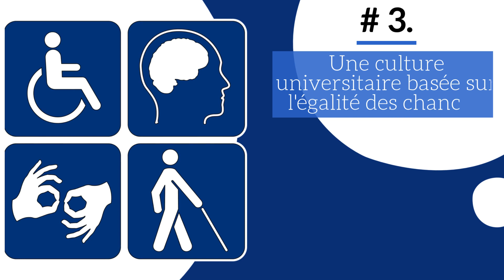Rejoignez la Faculté d'économie et de Gestion de Kénitra